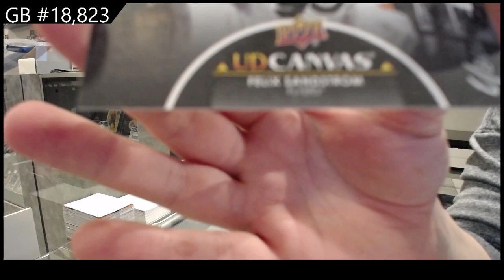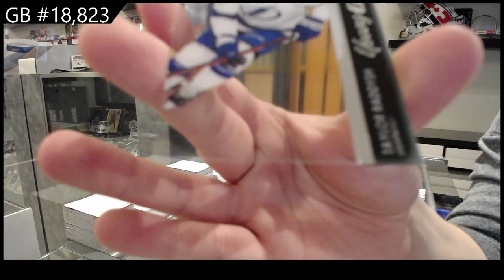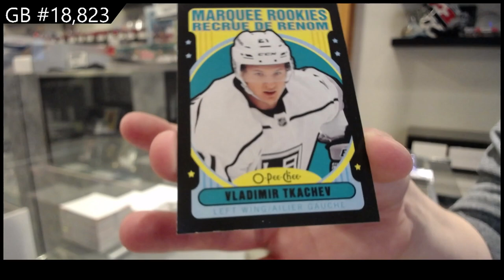21-22 UD Series 1, 21-22 UD Series 2 & 21-22 UD Extended Hockey Box Break - C&C GB #18,823